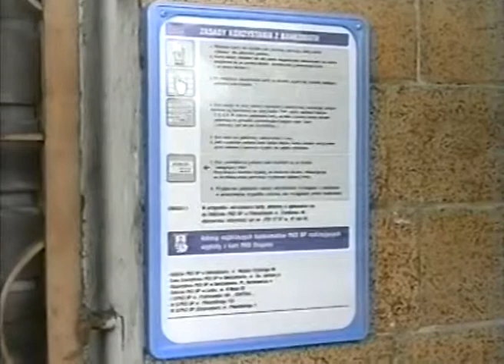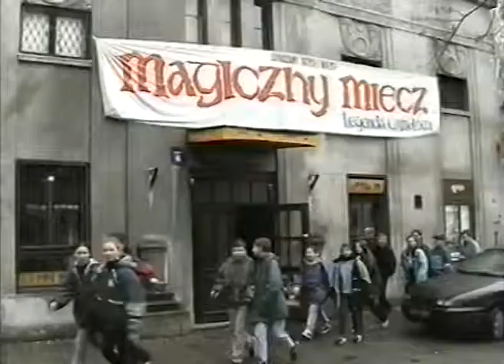TOP IKS 1998 10 26